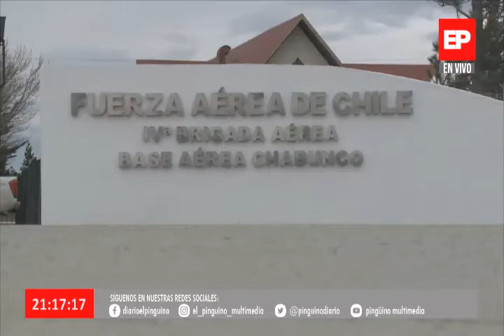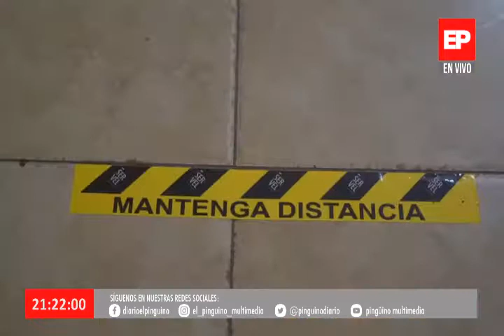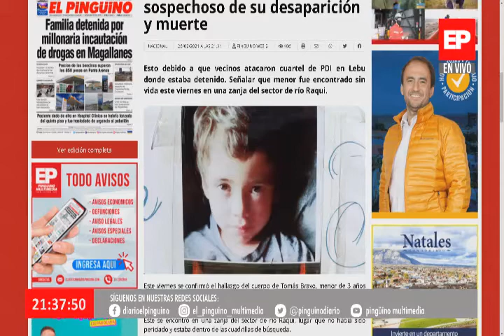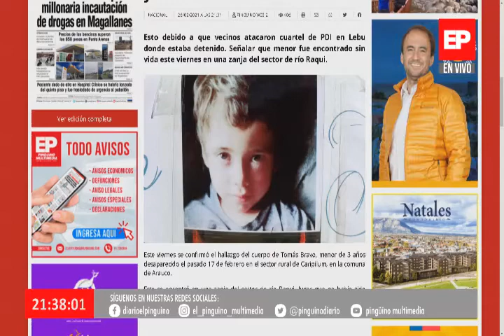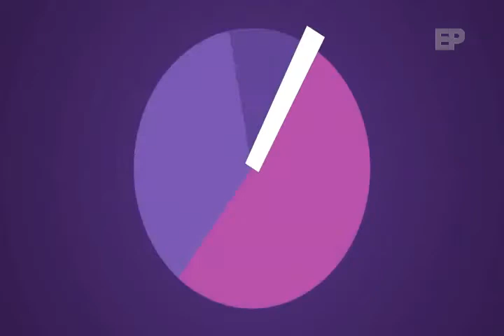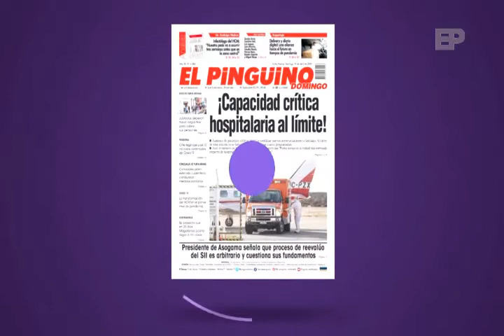Noticias Edicón Central en Pinguino Multimedia 26-02-2021